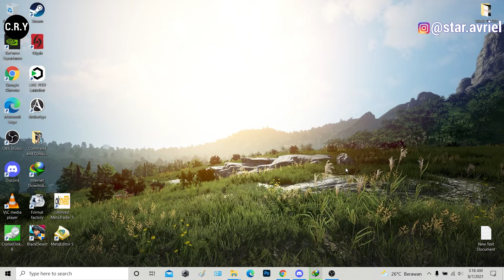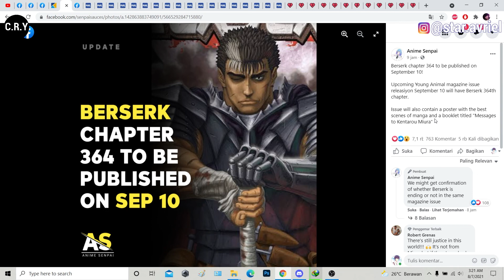MANGA BERSERK CHAPTER 364 AKAN RILIS 10 SEPTEMBER ! : Bagaimana Nasib Ini Manga ?